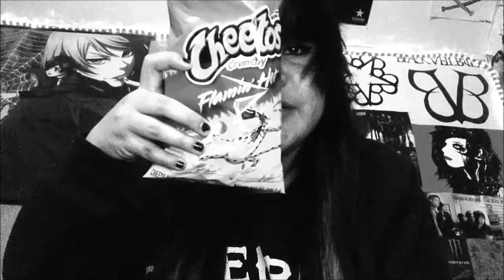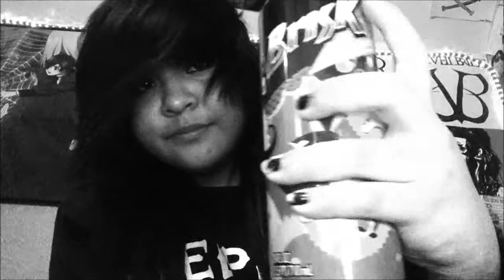Randomness at midnight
Got bored and decided to make a video
sorry it sucks but yeah...